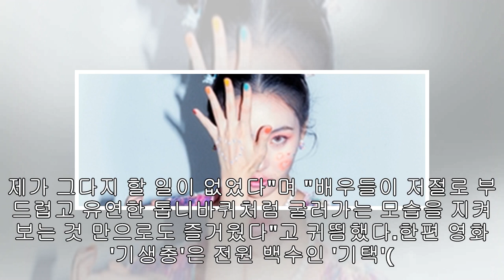‘기생충’ 봉준호 감독 “배우 6인 핵융합처럼 훌륭한 화학 작용”